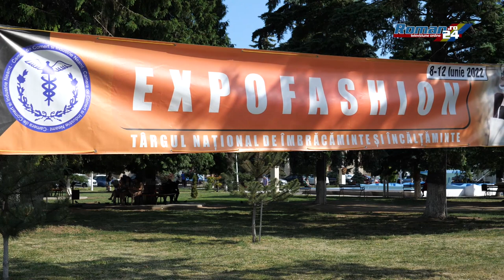S-a deschis Târgul Expofashion Roman ediția 2022